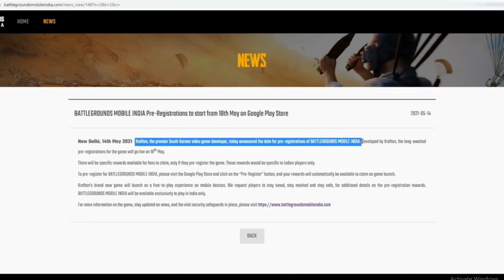BATTLEGROUNDS MOBILE INDIA - Pre-Registrations Date Reveal